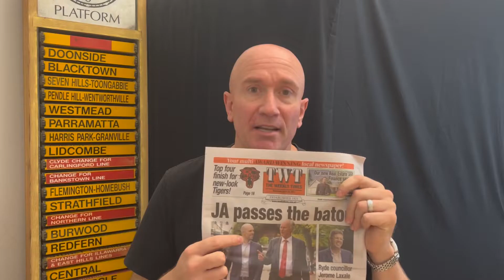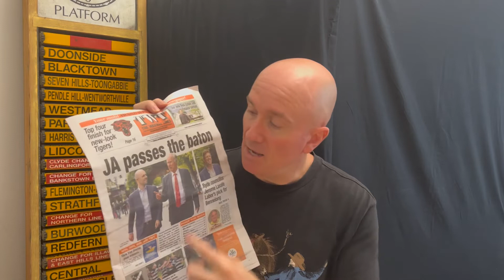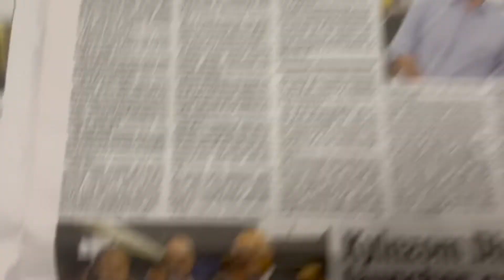Beware FAKE Simon Kennedys!!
Don’t be fooled by imitations.
Especially if you live in the federal seat of Bennelong.